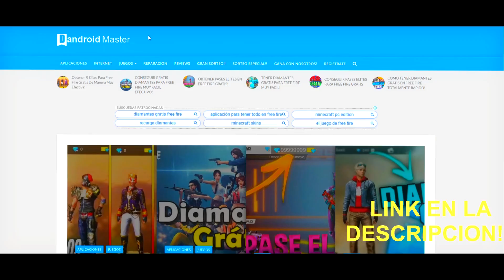DEDICADO A MIS HATERS❤️ 🇲🇽🇳🇮🇨🇷🇩🇴🇦🇷